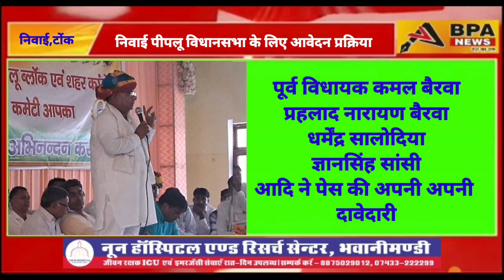निवाई पीपलू विधानसभा के लिए दावेदारी के लिए कांग्रेस पार्टी ने मांगे आवेदन